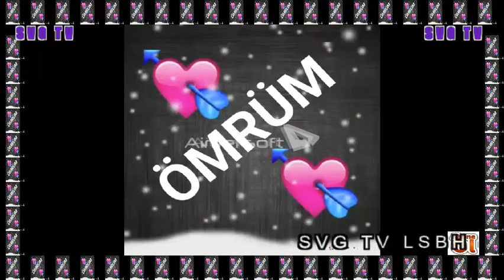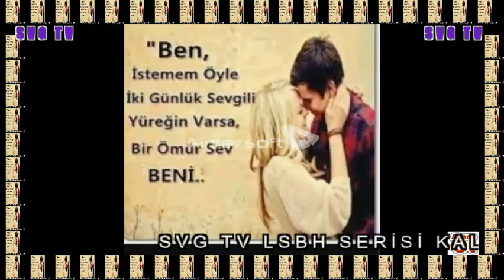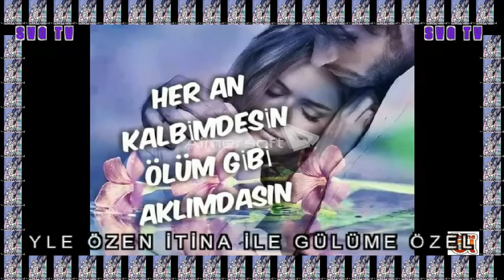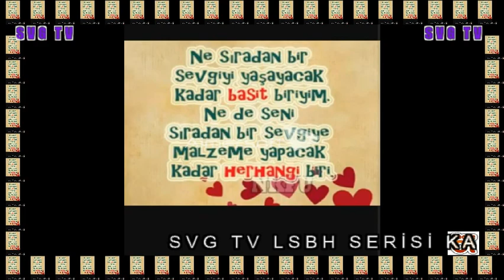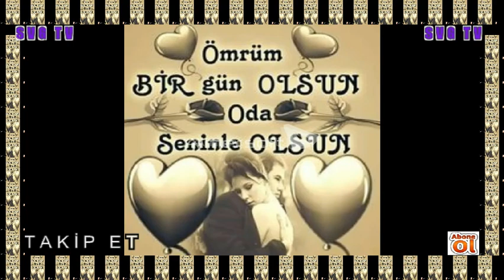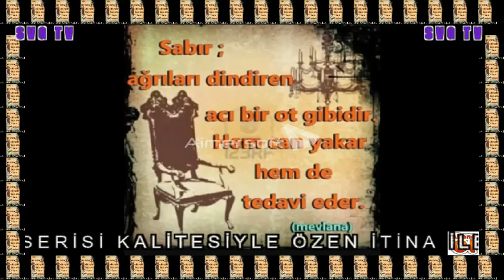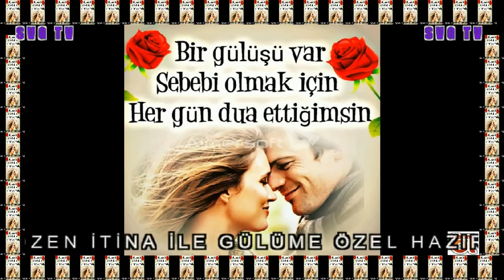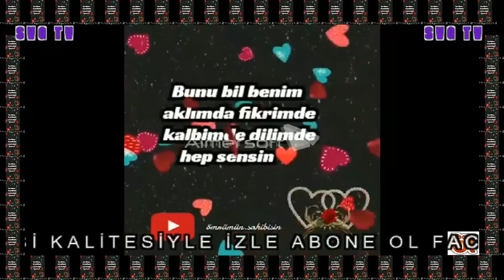SVGT LSBH SERİSİ KALİTESİYLE 2 hakkı bulut sevdalıyım sevdalı ferdi tayfur yadellrt DİNLE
KALİTELİ MÜZİK KANALI